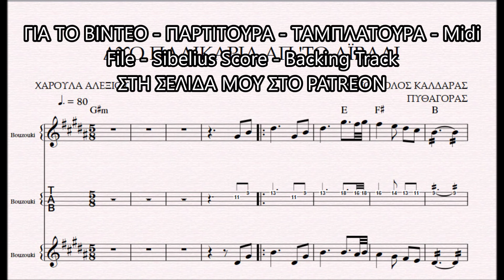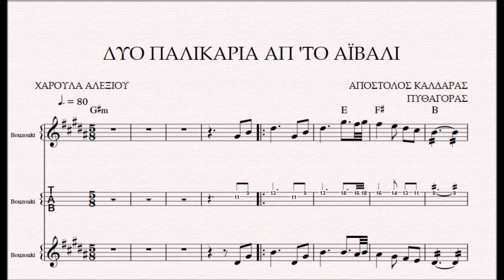ΔΥΟ ΠΑΛΙΚΑΡΙΑ ΑΠ'ΤΟ ΑΪΒΑΛΙ - DEMO ΠΑΡΤΙΤΟΥΡΑ ΑΠΟΣΤΟΛΟΣ ΚΑΛΔΑΡΑΣ